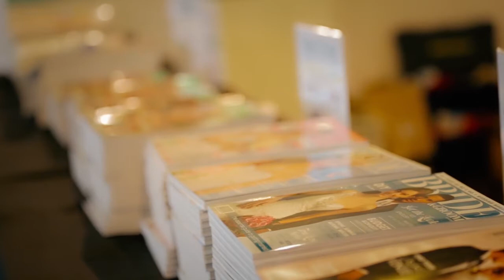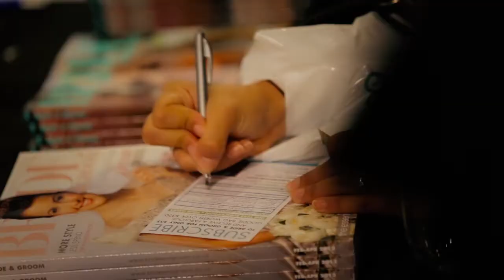Bride & Groom Show 2014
Thousands of engaged couples, their family, and friends attend the annual Bride & Groom Show, New Zealand's biggest & most exciting wedding show! Fun, fabulous and glamorous, this event has all the expertise and inspiration for planning a wedding, in one place, on one day. The next Bride & Groom Show will be the 20th anniversary - it's going to be the best yet! SAVE THE DATE - SUNDAY 3 MAY 2015!